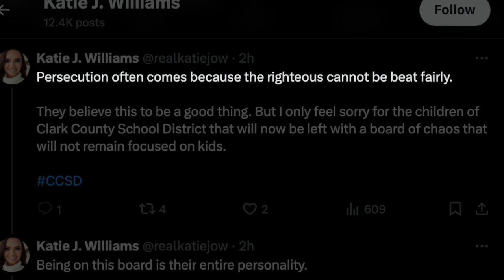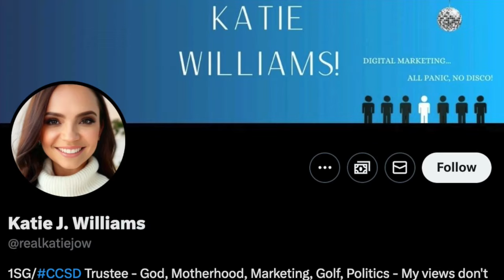CCSD Trustee Katie Williams resigns amid allegations she actually lives in Nebraska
A source close to Williams confirmed the news to Channel 13 senior reporter Jaewon Jung on Wednesday afternoon.